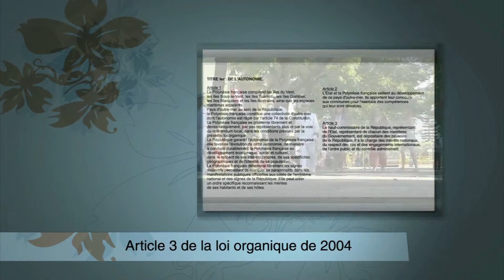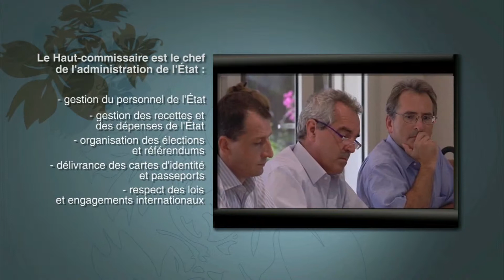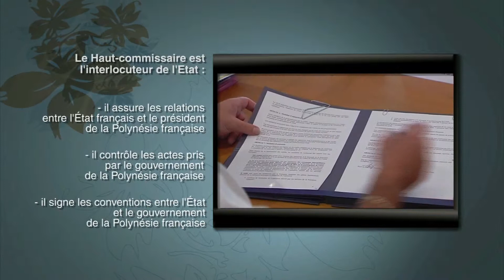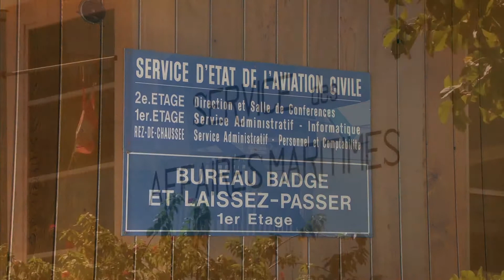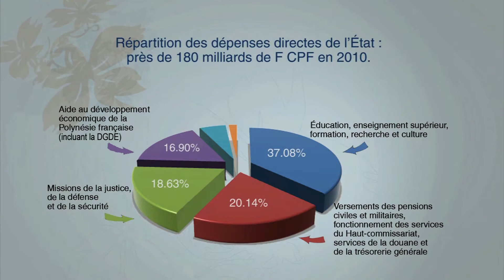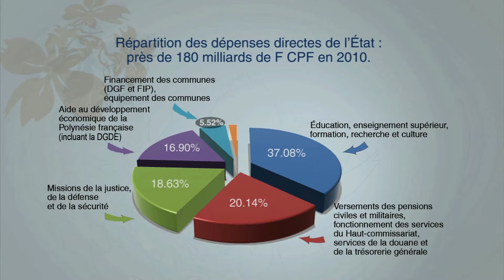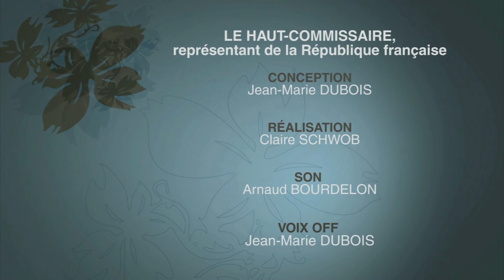Le Haut-Commissaire, représentant de la République française - FR (2012)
Présentation du Haut-Commissaire, représentant de l'État en Polynésie française.

Saison : 3
Niveau : École élémentaire
Cycle : 3
Domaine : Sciences humaines
Champ disciplinaire : Éducation civique
Collection : Les institutions de la Polynésie française
Langue : Français
Référence : pad_3077_s7_3